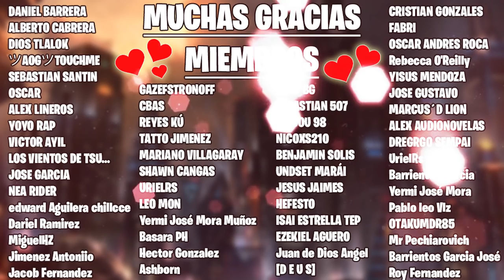Overlord - Bellriver - Los Seres Supremos #1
Bienvenidos a una nueva sección en el canal dedicada a los seres supremos y todo lo que sabemos sobre ellos. Hoy le toca a bellriver, uno de los mas interesantes de los 41.

00:00 - Intro
01:00 - Narración
13:17 - Final